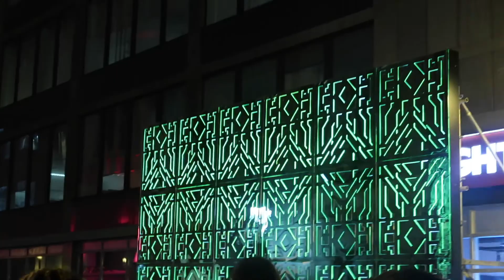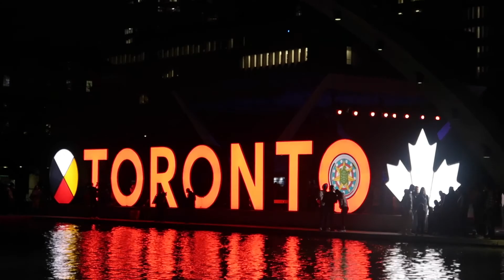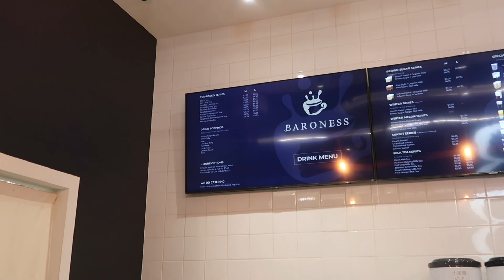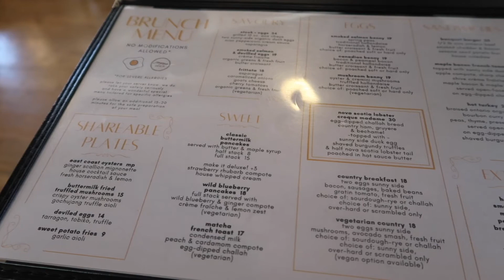LIVING IN TORONTO | nuit blanche, the beaches, mira mira brunch, and exploring...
Hey, Y'all!! 💖  I hope you enjoyed the first Living in Toronto vlog, here is another one for you! I went to Nuit Blanche which is a huge art festival in Toronto, went for a lovely Sunday brunch, and hung out at the beaches. Hope you enjoy the Toronto content.

💖 Show some love down below, I'd truly appreciate it!!💖

Hope you are all staying safe during these times!

Hey guys!  If you're new to this channel, my name is Shelby. You may know me from my fanola no yellow shampoo versus orange shampoo video, clothing hauls, vlogs, and other videos like learning about fashion! I love doing a little bit of everything, from vlogs, to fashion videos and as well as beauty related videos. In my channel, you'll be able to find vlogs about my life, outfit videos (hauls, first impressions, try ons) and other fun videos like product reviews and unboxings!